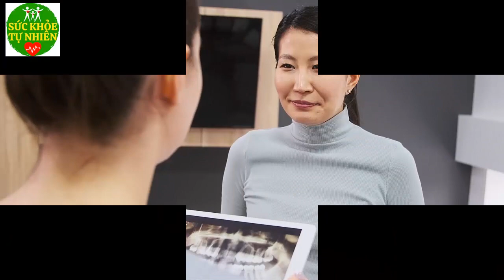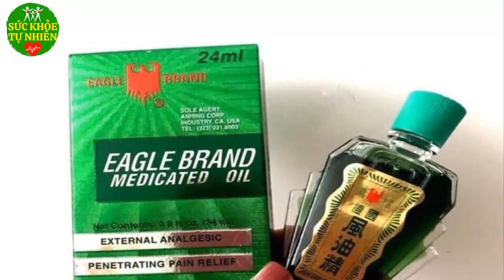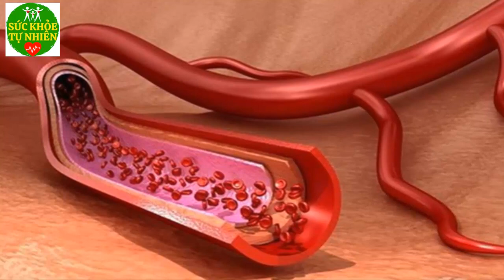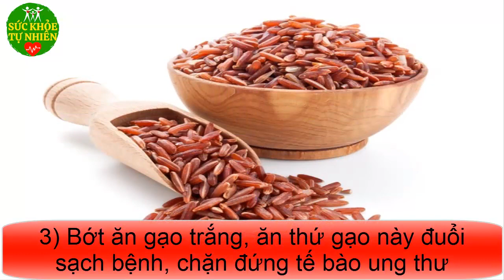Cứ Nhỏ Dầu Gió Vào 3 Điểm Này, Ngủ Ngon Sống Thọ, Đuổi Hàng Tá Bệnh Tật - SKTN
Cứ Nhỏ Dầu Gió Vào 3 Điểm Này, Ngủ Ngon Sống Thọ, Đuổi Hàng Tá Bệnh Tật - SKTN. Đăng ký kênh Sức Khỏe Tự Nhiên để nắm bắt được những tuyệt chiêu chăm sóc Sức Khỏe Tự Nhiên cho gia đình bạn cực kỳ đơn giản ngay tại nhà.